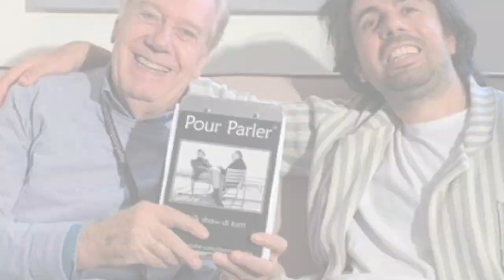Pour Parler stories 18.09.2019 Claudio Lippi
Ospite del momento lo showman Claudio Lippi

desidero ringraziare a Leonardo Mazzocchio,che mi ha fatto da tramite ,per  realizzare il momento

condotto da Giacomo InnoWhite